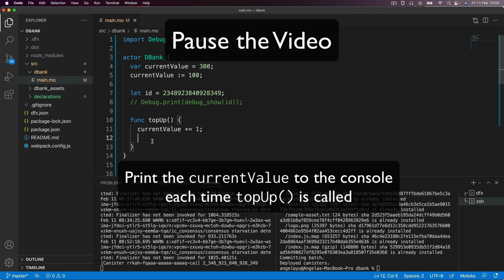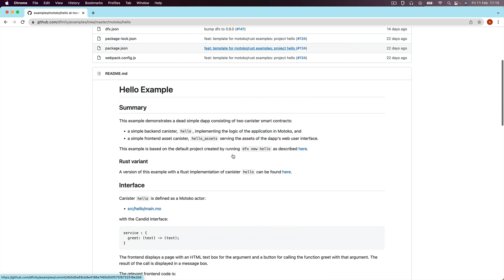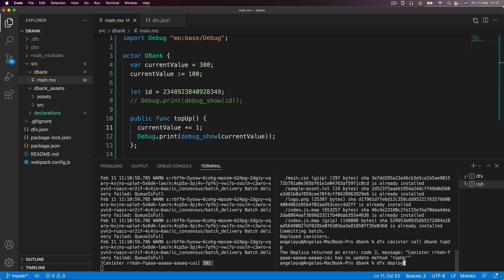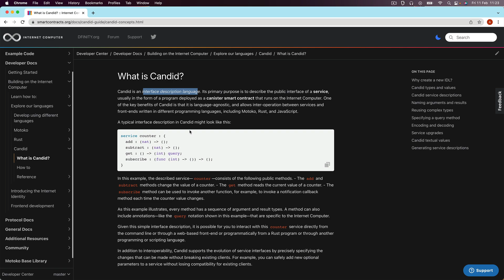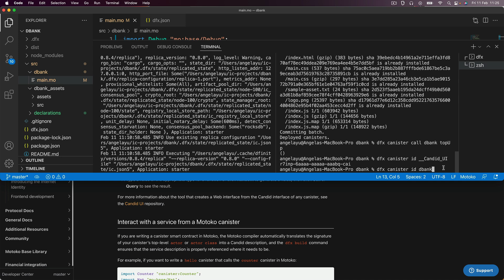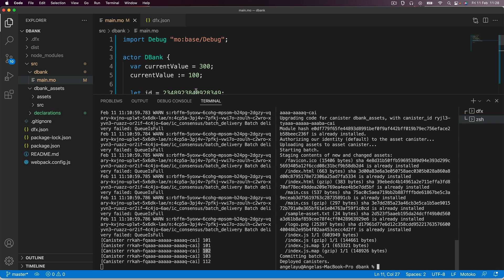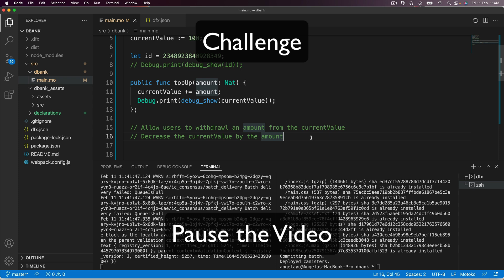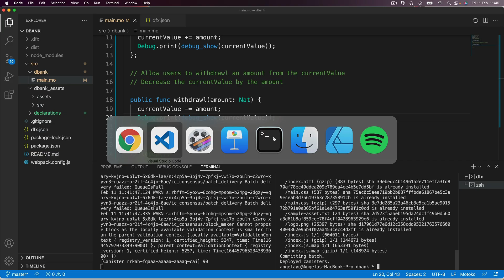Motoko Functions and the CandidUI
This is a preview of our brand new 10-hour module on Web3 and Blockchain development that just got added to our best-selling The Complete 2022 Web Development Bootcamp.